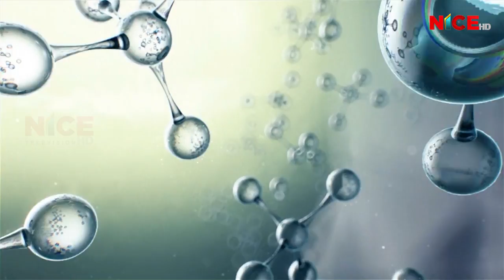गाम बेसीमा राम गगन र ज्ञानुको रमाइलो मस्ती || गाम बेसीका भाकाहरु || Ep017 || NICE TV HD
गाम बेसीका भाकाहरुमा चर्चित लोक गायक राम गगन तथा गायिका ज्ञानु मगरको दोहोरी घम्सा घम्सी | Proudly Produced and Presented By NICE Television HD ((Gaam Besikaa Bhaakaaharu (गाम बेसीका भाकाहरु)) |

Program Presenter: Famous Folk Singer Ms. Nita Pun Magar
Guests : Famous Folk Singers Ram Gagan and Gyanu Magar

Program Time: Wednesday & Saturday at 1:00 pm

Production/Distribution/Broadcasting:
Corporate Office: Bag Bazar-28, Kathmandu, Nepal
Media House: Anamnagar-29, Kathmandu, Nepal
Finance: Dharmapath 23, Newroad, Kathmandu, Nepal